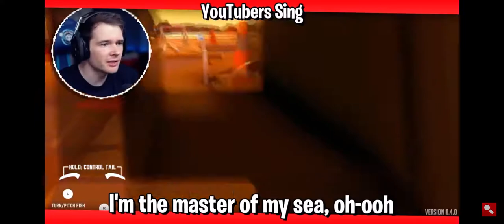￼ Dam tdm sing, believer, ￼